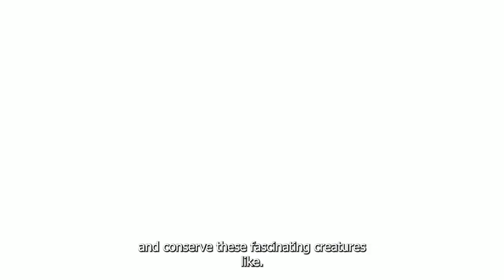Flying Lemur (Colugos)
Want to discover adorable, strange, unique, and beautiful creatures.